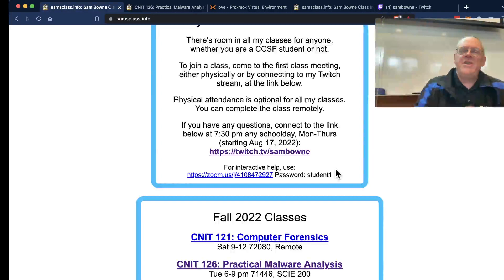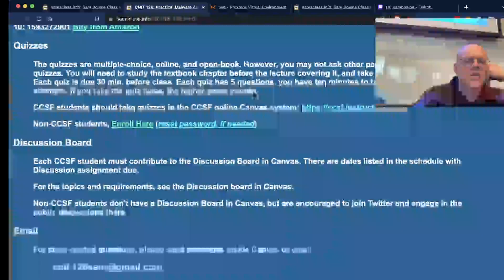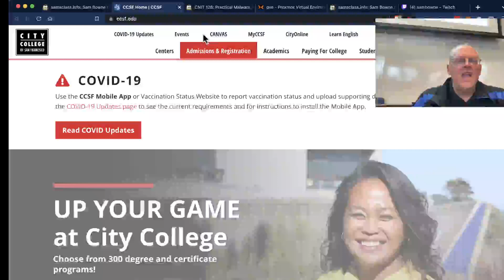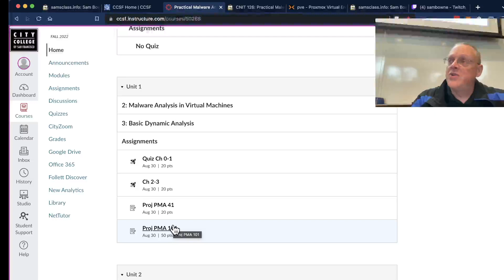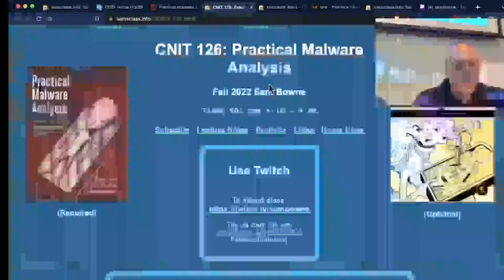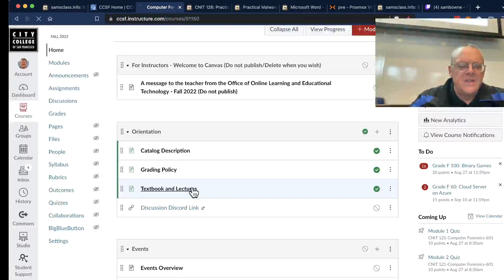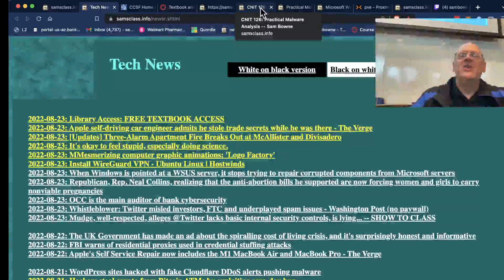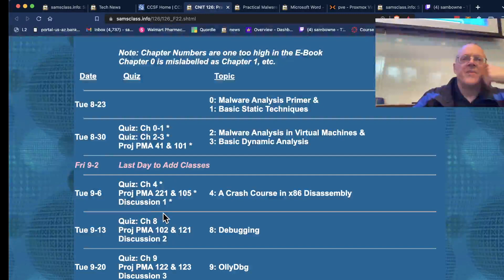CNIT 126 Intro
A lecture for a college class on Malware Analysis.